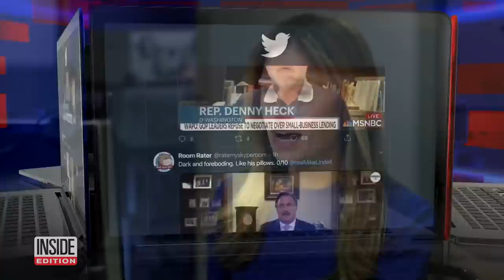The Fascination of What's Behind TV Anchors Broadcasting From Home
While stay-at-home orders are in place, people are relying on their TV screens to connect with the rest of the world more than ever. Since TV studios have mostly been shut down, we’re getting a glimpse into the homes of TV anchors, musicians performing, and guests on news programs. Claude Taylor started a Twitter feed that he calls “Room Rater,” where big personalities get a rating for their home studios. Among the recipients of “perfect 10” grades so far are John Legend and Celine Dion.